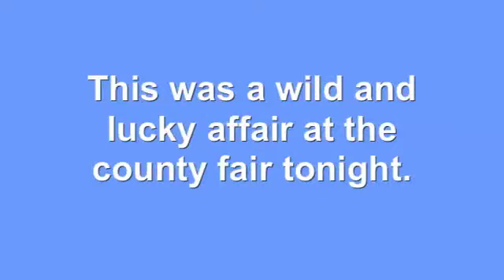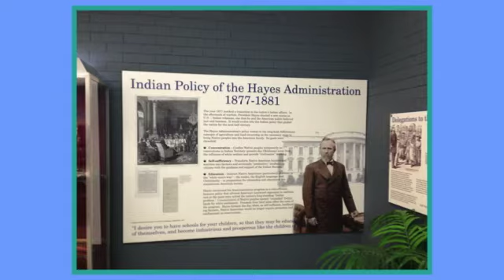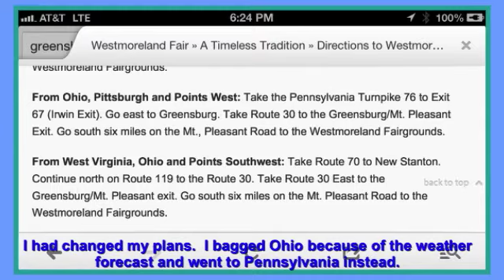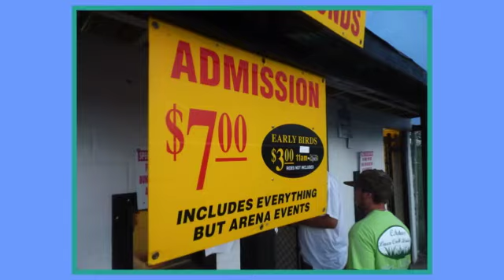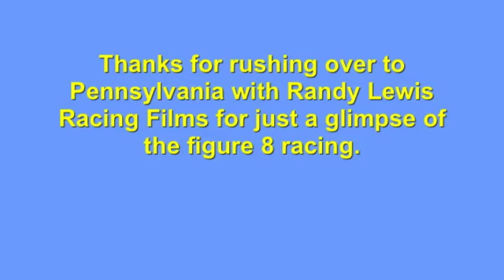Westmoreland County Fair, Greensburg, Pennsylvania - Track #1,891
Randy Lewis, the World's #1 Trackchaser, visited the Westmoreland County Fairgrounds in Greensburg, Pennsylvania for some county fair figure 8.  Randy has now recorded trackchasing visits to 1,891 different tracks in 65 different countries.  where he has posted more than 200,000 photos (Ya! One hundred thousand!) and Trackchaser Reports where he reviews each track visited.  Don't miss more than 500 Randy Lewis Racing Films on his YouTube channel.  Channel name is "RANLAY".